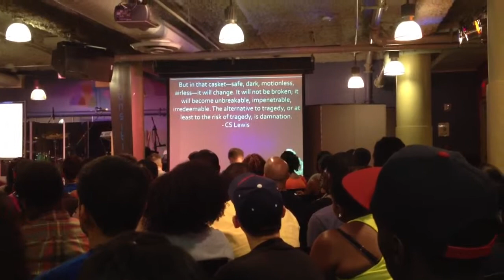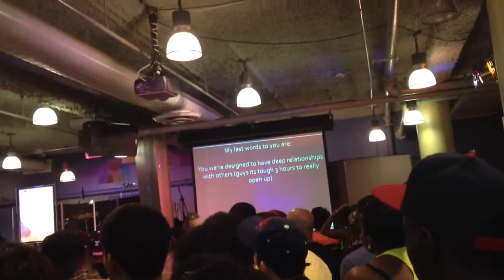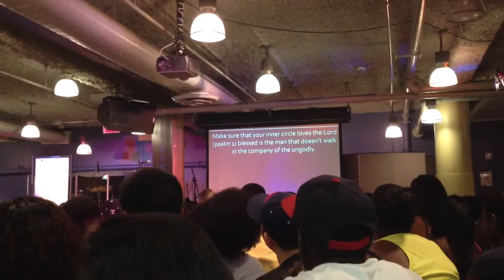"LONER" - Pastor JC Mejia Transitions Ministry PART3/3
Brooklyn Tabernacle
Transitions Ministry

Sorry I wasn't able to video the very first part..